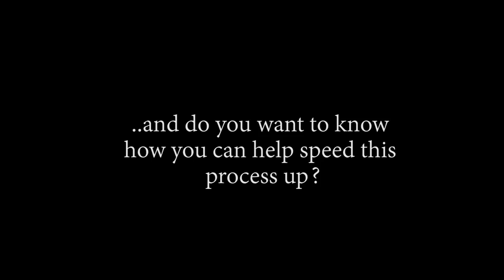LUFFY IS PISSED!! OP - Episode 614,615 | Reaction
Title: LUFFY IS PISSED!! OP - Episode 614,615 | Reaction